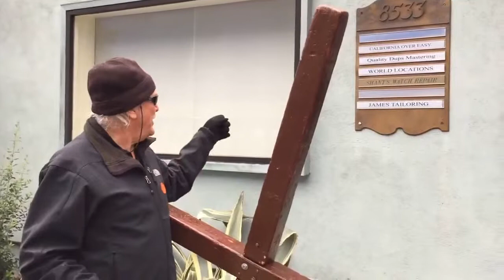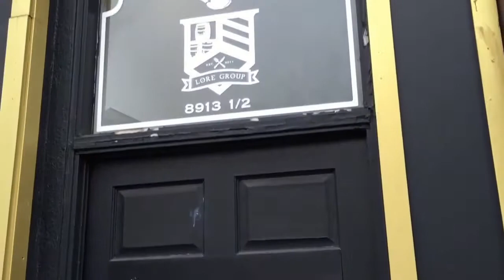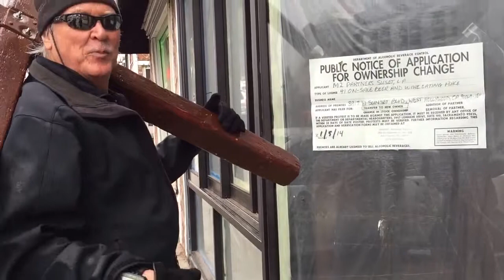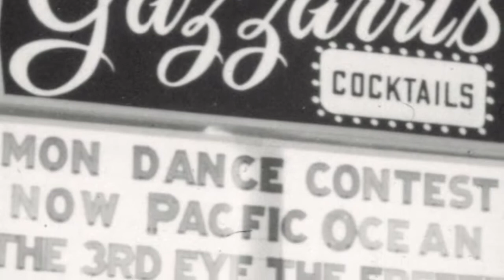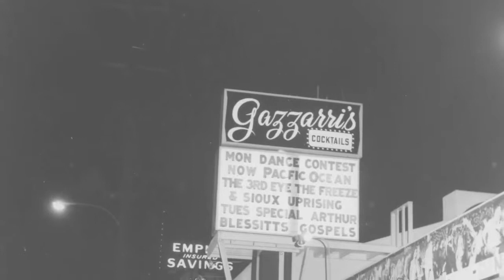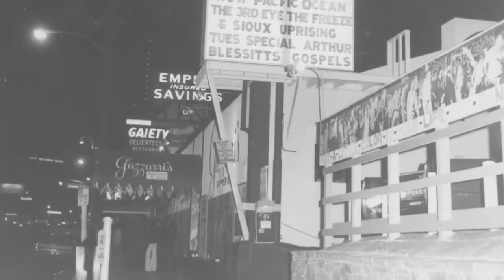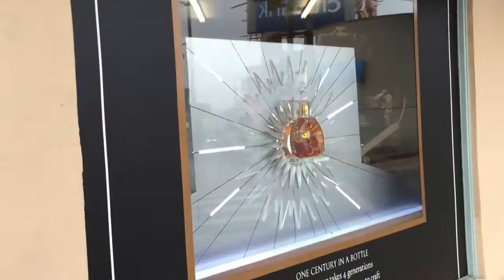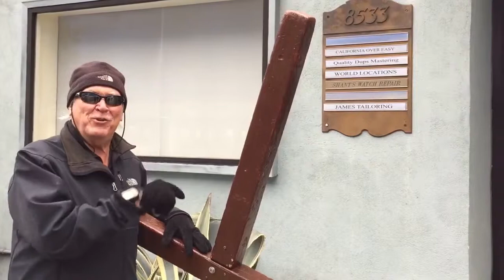Carry the Cross, Arthur Blessitts call to Sunset Strip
Photo Arthur 1969. Arthur made cross in 1968, started carrying it along the Strip. Christmas 1969 he left carrying the cross across America and then to every .

Arthurs call to minister on Sunset Strip in Hollywood 1967 and his call to carry the cross to the world starting Christmas 1969.

Arthur started carrying the cross in 1968 on Sunset Strip in Hollywood and left on Dec.15,1969 to carry the cross and share Jesus in every nation and major .

Arthur Blessitt and the Sunset Strip in Hollywood, California. The hippie days.